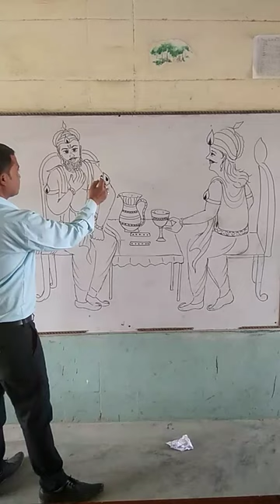sakuni mama our yudhishthir chausar khel art by. b.m.sir